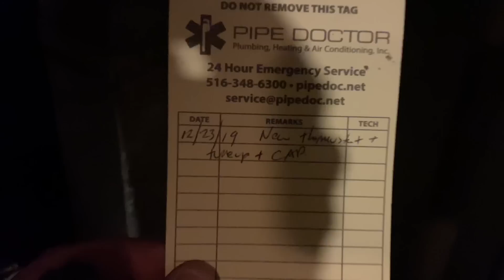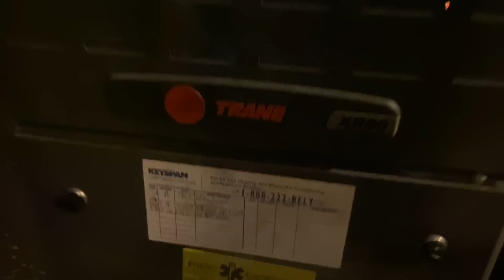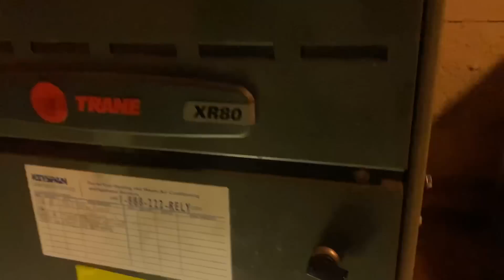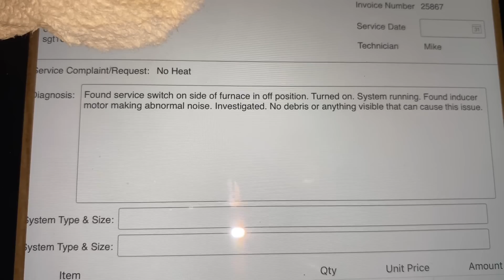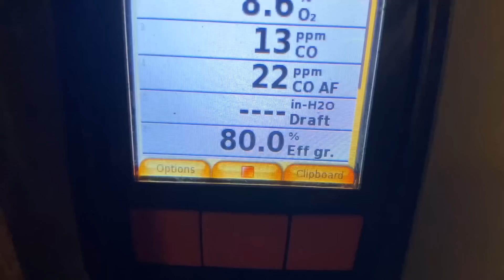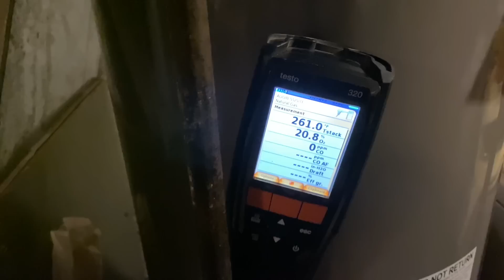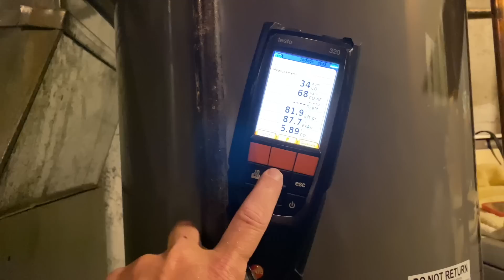Trane Gas Furnace Not Heating - No Heat HVAC Service Call in New York City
Before calling for service, make sure all switches are on and your furnace has power! Call Long Island's Comfort Specialists Pipe Doctor Home Services & Mikey Pipes - Licensed Master Plumber & HVAC Contractor. New York - South Carolina - Florida : We've Gotcha Covered!

Join Mikey Pipes Philanthropy, Inc., an IRS 501(c)(3) non-profit public charitable organization. Our mission is to offer free or low-cost plumbing, heating and cooling services to those in our community who can't afford to hire a professional.

New oval raised silver stickers are from:
35 Victoria St. E, Unit 9
Alliston, Ontario L9R 1T3

Sticker Requests:
Name
Address

1010 Central Avenue, Unit B

TOC

@sophieeni thanks!
0:00 Intro
0:22 🔥 Mike Diack, a licensed master, is heading to a service call in Rosedale Queens for a Trane gas fired furnace with no heat.
2:48 🔧 The video shows a technician troubleshooting a furnace that stopped working at the end of the heating season.
5:30 🔧 The technician investigates a noise issue in a furnace and finds the service switch off and an abnormal noise from the inducer motor assembly.
9:12 🔥 The video shows a combustion analysis of a furnace, with stable CO2 and CO levels.
10:46 The video discusses the stack temperature, carbon oxide levels, and combustion in a furnace.